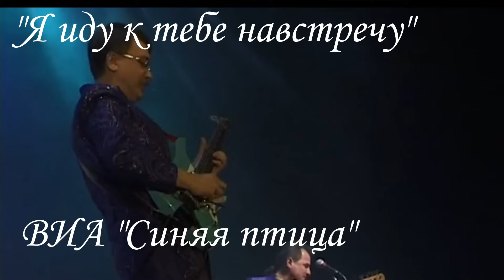"Я иду к тебе навстречу". ВИА "Синяя птица".